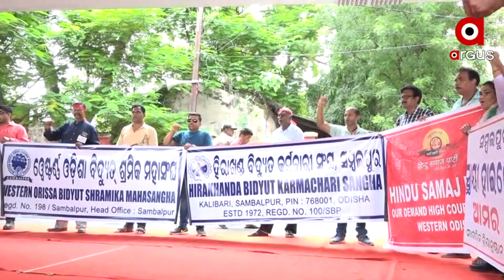Sambalpur: Demanding Permanent Bench of High Court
Demanding Permanent Bench of High Court in Sambalpur.